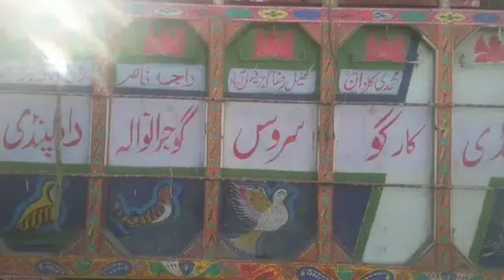Hino FB 18ft Gardi Low Price Full Review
fb hino for sale in pakistan
hino fb for sale in pakistan
hino fb truck for sale in pakistan
fb hino for sale
2022 model hino trucks in pakistan
jeep restoration in pakistan
hino fb sale
hino fb for sale
hino truck japan
hino fb engine
current price for sale
hino fb price
hino fb engine specs
janwar mandi pk
hino truck
singapoori mazda
hino trucks
sale hino fb
fb hino, hino fb
fb sale
bus convert hino fb
best hino fb trucks
 olx singa poori